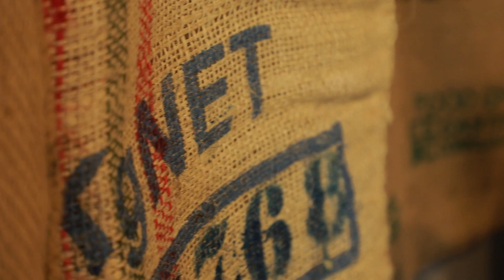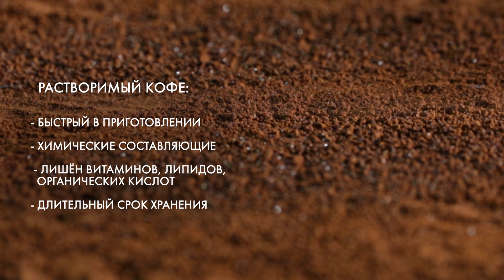О пользе кофе | Короче, Омск #104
Много ли вы знаете о пользе кофе?

В новом выпуске "Короче, Омск" предприниматель Олег Даутов, владелец кофейни "Кофейнер" расскажет почему многие считают бодрящий напиток полезным, профилактикой каких болезней он является, сколько чашек в день допустимо пить, в чём преимущества растворимого и зернового кофе?